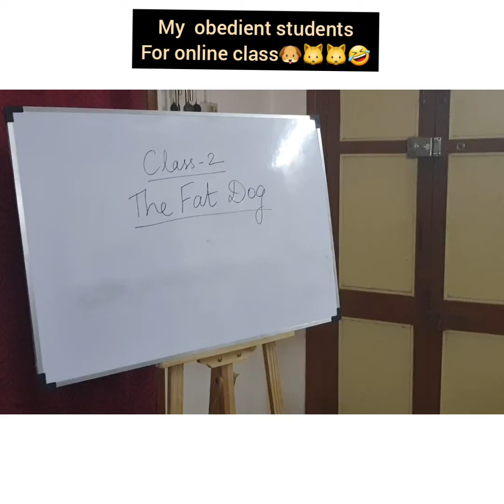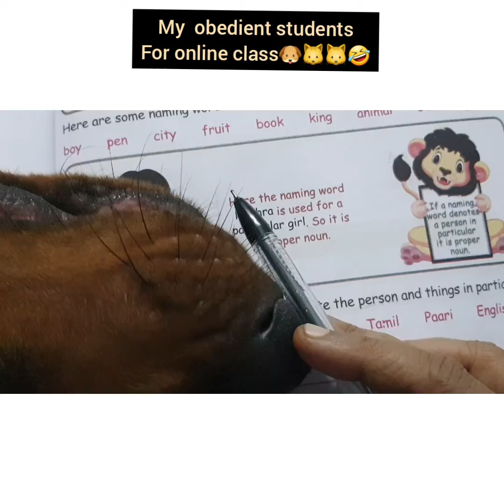Our Pets Gallata | Maya Kuttima Kabali shorts | Cat watching mobile | Funny pets video🤣🐱🐶🐱